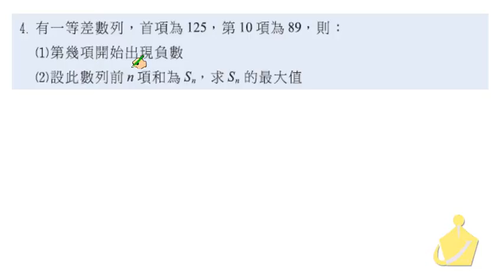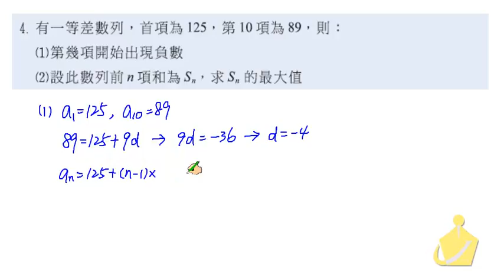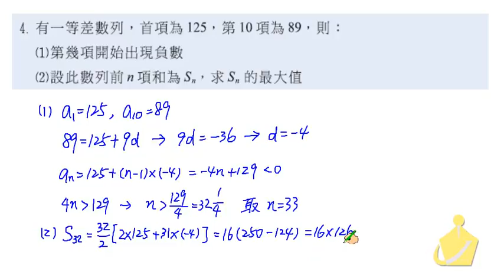職校數學CIII蔡版第一章1－1習題進階4